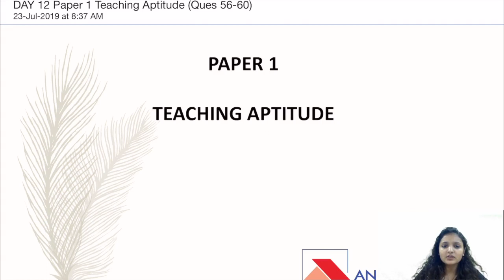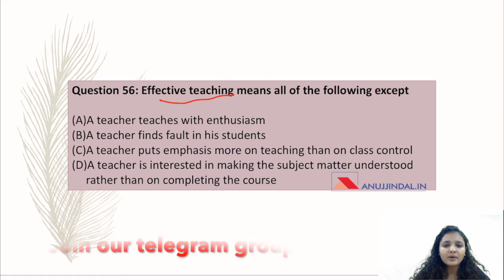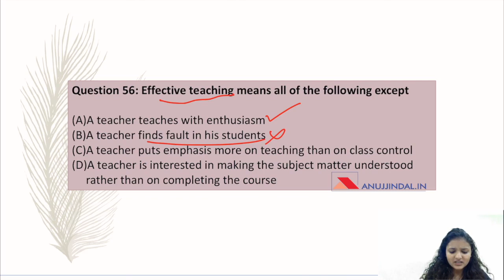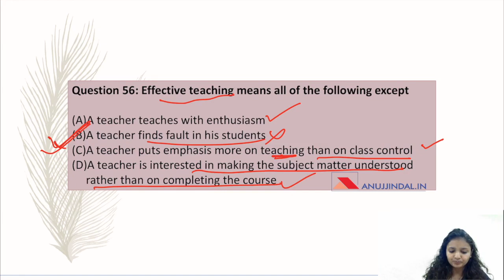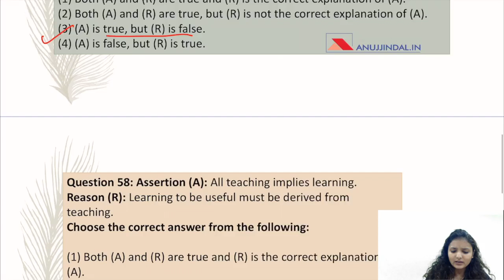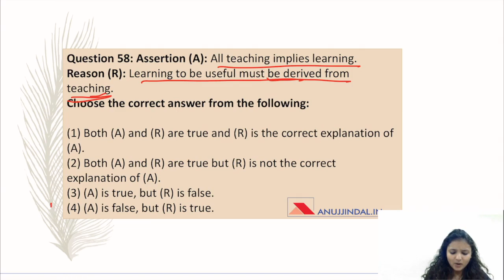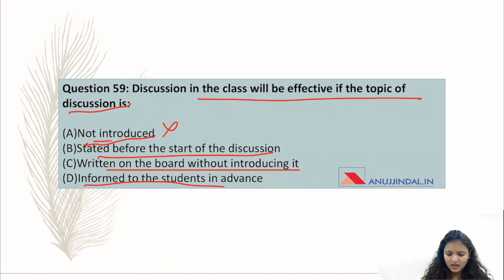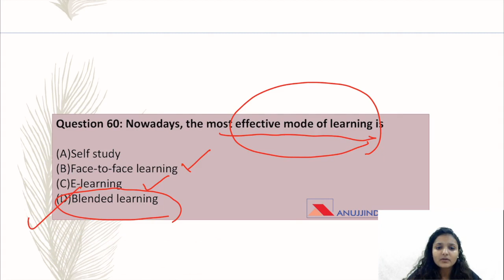UGC NET Paper 1 December 2019 | Daily MCQs (Teaching Aptitude) | Day 12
All the students who are preparing for UGC NET December 2019 Examination and to help all the students prepare in a better way, I have started Daily MCQs series for UGC NET Paper 1 December 2019 Examination. In this series, I will be discussing questions which are important from the examination point of view.

OUR COURSES:⠀